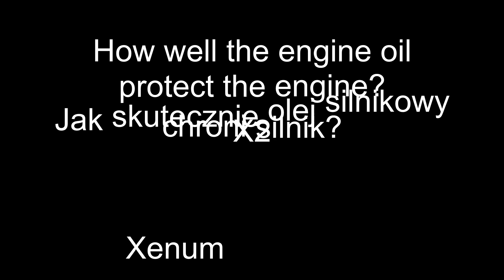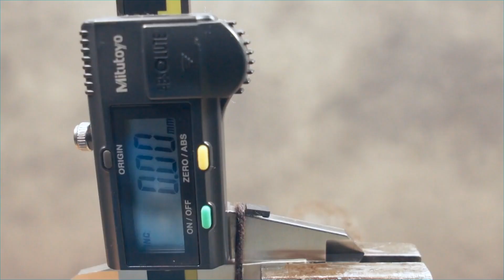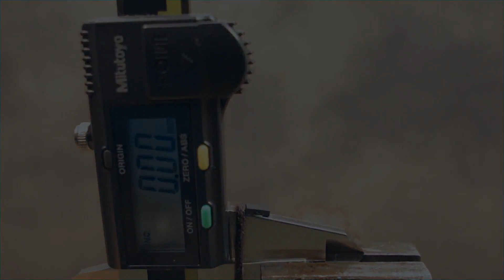Xenum X2 10W40 Jak skutecznie olej chroni silnik? 100°C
Badanie oleju silnikowego w temp. 100°C Xenum 10W40 X2

Wynik: 0,02

Oryginalny produkt do testu przesłał producent Xenum. Dziękuje